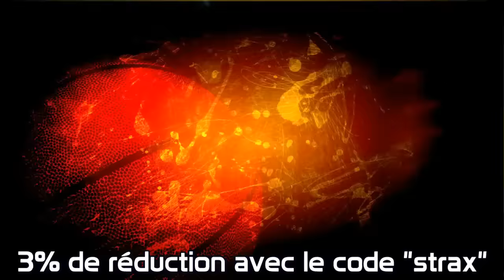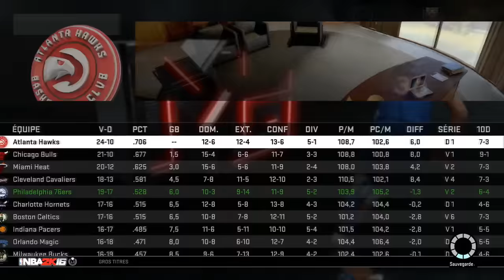NBA 2K16 My GM Mode Ep 2 - Philadelphia 76ers - En route vers les Playoffs dès la première saison?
► Pour des MT pas chère : 3% avec le code"strax"

▼ On se retrouve aujourd'hui pour une nouvelle vidéo sur le mode GM du jeu NBA 2K16  sur PS4.▼

MES PARTENAIRES

●  Musique d'Intro : Kid Ink - City On My Back